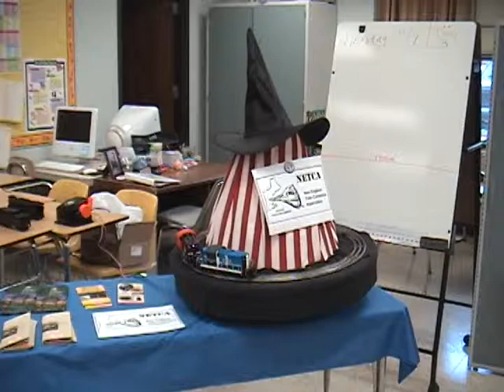The Speeding Train That Goes Nowhere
The layout in this video was inspired by an article in the April 1960 issue of Popular Science, and built by New England Train Collectors Association (NETCA) member George Contrada.

The platform is angled and mounted on a Lazy Susan built from an old bicycle wheel. The movement of the locomotive wheels causes the layout to rotate while the train appears to stay in one place.